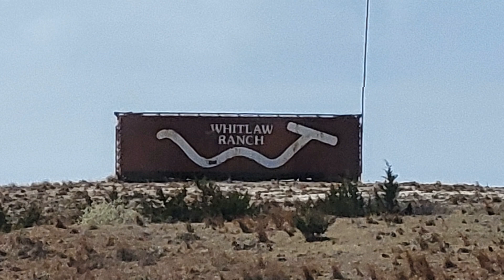AT&L and BNSF Trains in Western Oklahoma! April 2, 2023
The locations where the trains were filmed include Geary, OK, Watonga, OK, and Quinlan, OK